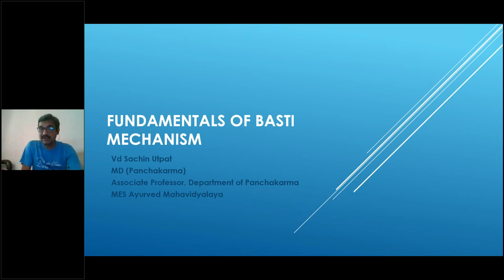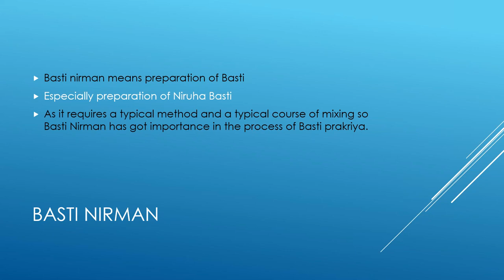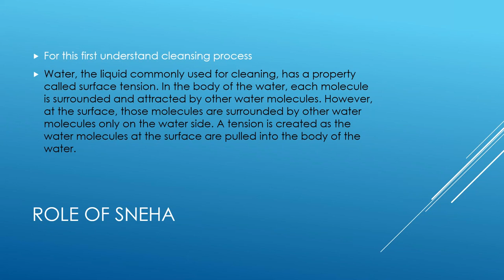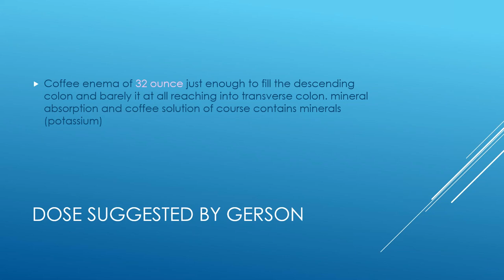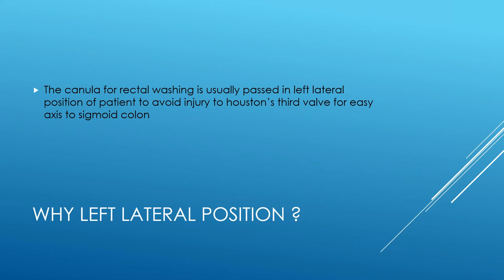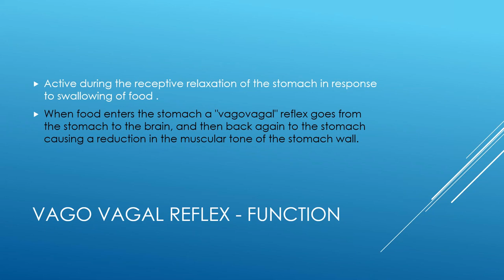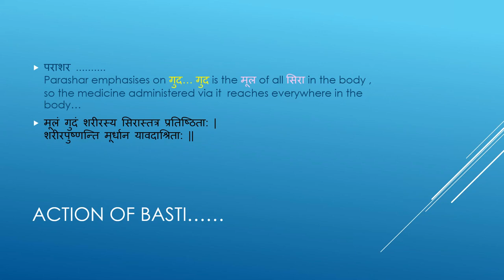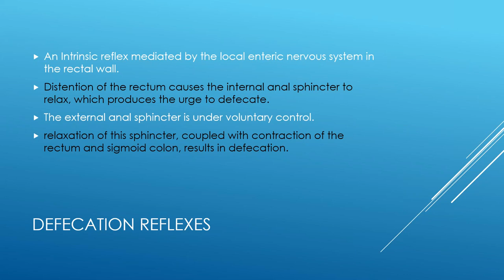Fundamentals of Basti mechanism - Vd Sachin Utpat